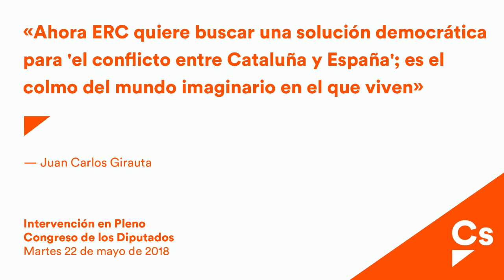Juan Carlos Girauta. Debate sobre la situación política en Cataluña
Moción del Grupo Parlamentario de Esquerra Republicana, sobre la situación política en Cataluña. (Núm. expte. 173/000096)